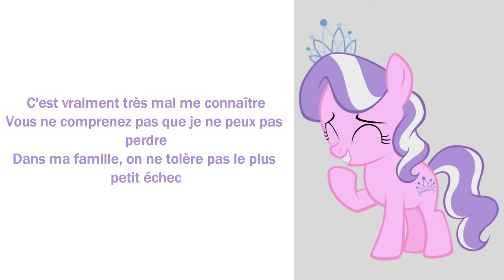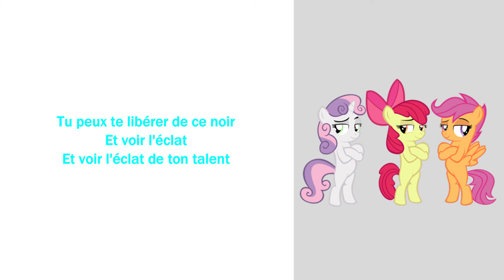My Little Pony - L'éclat De Ton Talent Paroles